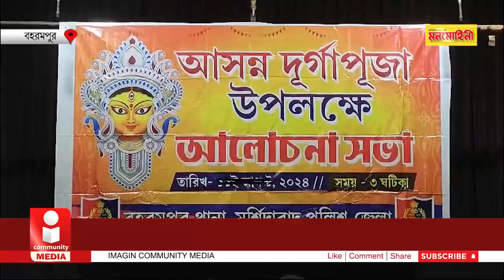Berhampore News: দুর্গাপুজো উপলক্ষে আলোচনা সভা বহরমপুরে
Ahead of Durga Puja, a detailed discussion was held in Berhampore regarding various aspects of the festival, including visitor safety, security of the puja pandals, and traffic guidelines to manage crowds. The meeting, organized by the Berhampore Police Station of Murshidabad district, included administrative officials, municipal authorities, imams, priests, and club organizers at Rabindra Sadan. This year, puja-related applications are being submitted online by the club committees. The discussion covered online application details and regulations. Police authorities also engaged directly with puja committee members to address concerns and provide solutions.